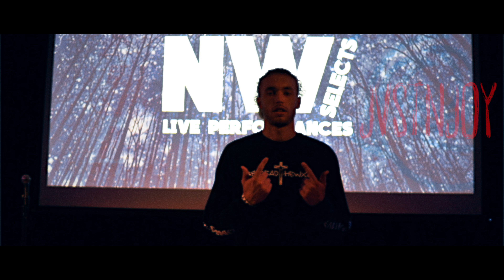JVSTNJOY and Swiggle Mandela Kelly's Olympian Recap With LFGM, YNG and more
Swiggle Mandela and JVSTNJOY of LFGM perform at Kelly's Olympian

Filmed and edited by Collective films